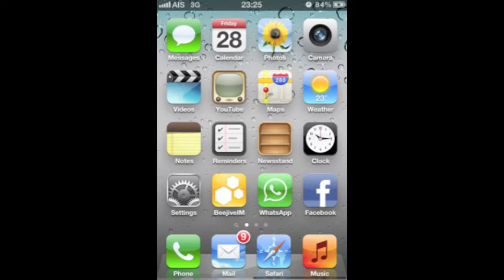screen recording ios5